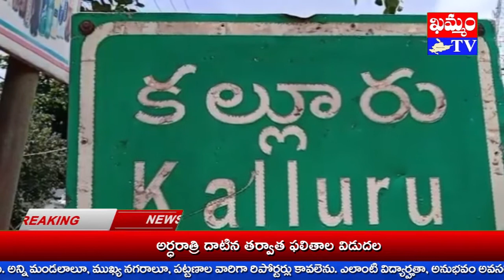దళితబంధు పై కల్లూరు లో కాంగ్రెస్ ఆందోళన Congress concern in Kalluru over Dalitbandhu : KHAMMAM TV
రాష్ట్ర వ్యాప్తంగా ప్రతీ దళిత కుటుంబానికి 10 లక్షల రూపాయలు ఇవ్వాలని కాంగ్రెస్ నాయకులు కోరారు.
సమస్య పరిష్కారాన్ని కోరుతూ కార్యకర్తలు ఖమ్మం జిల్లా కల్లూరు మండల రెవెన్యూ డివిజనల్
అధికారి RDO కి వినతి పత్రం సమర్పించారు.
PCC  ఉపాధ్యక్షులు సంభాని చంద్రశేఖర్ ఆదేశాల మేరకు కల్లూరు మండల కాంగ్రెస్ పార్టీ అధ్యక్షులు పెద్దబోయిన దుర్గాప్రసాద్ అధ్యక్షతన సత్తుపల్లి నియోజకవర్గ దళిత గిరిజన సమన్వయకర్త యలమంచిలి శ్రీనివాసరావు అధ్వర్యంలో ఆందోళన చేపట్టారు.

khammam tv, khammamtv, khammam kaburlu, ఖమ్మం టీవీ, ఖమ్మం కబుర్లు, khammam news, దళితబంధు పై కల్లూరు లో కాంగ్రెస్ ఆందోళన Congress concern in Kalluru over Dalitbandhu : KHAMMAM TV